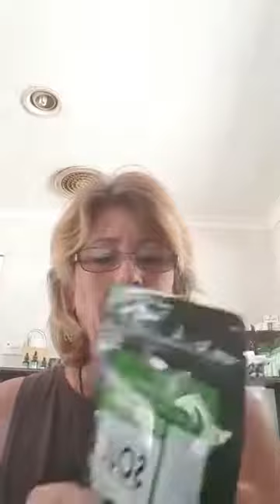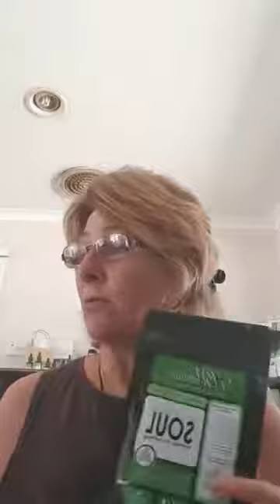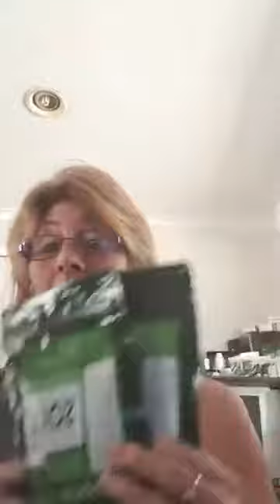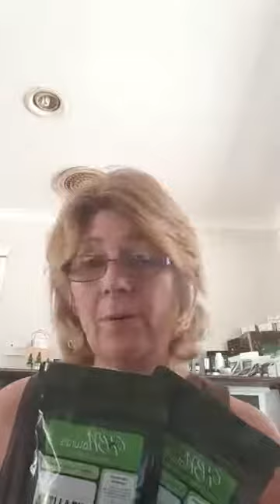Love your Liver Pack $149.95 usd Plus Postage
Live in my Group
Watch the video to see how you can be part of this Giveaway
Our Products are all Gluten Free, Organic Vegan Friendly, Cruelty Free, Dairy Free Plant Based
Come and join my closed group I will approve you and comment . Would love to see you.